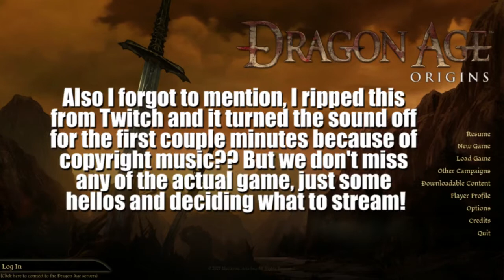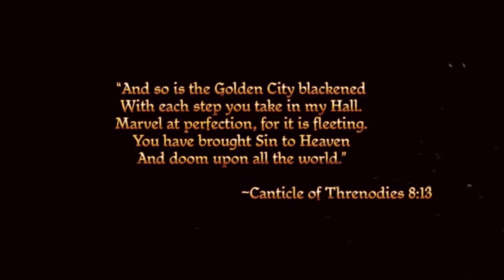Dragon Age Origins: ORIGIN STORY - Human Male Noble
Just thought I'd put up the origin story, but I love my boy so i might play him more on Twitch XD